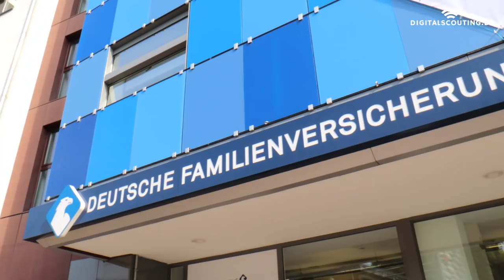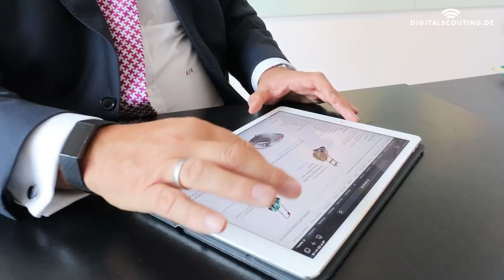"Ist der Versicherungsmakler tot?" Frage an Vertriebsvorstand Stefan Schinnenburg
"Ist der Versicherungmakler tot?"

Ich stellte diese Frage dem in der Assekuranz für seinen engen Kontakt mit Maklern und Agenturisten bekannten Stefan Schinnenburg, Vertriebsvorstand der Deutschen Familienversicherung.

Stefan Schinnenburg gab nicht nur eine überraschende Antwort, sondern teilte auch drei konkrete Maßnahmen, die er bei erfolgreichen Maklern derzeit sieht und warum er vom Regierungspräsidums Kassel beim Bezahlen eins Knöllchens positiv überrascht wurde.

Nach Carsten Maschmeyer ist dies das zweite Interview auf Deutsch auf unserer neuen YouTube Playlist "Digitalscouting auf Deutsch"